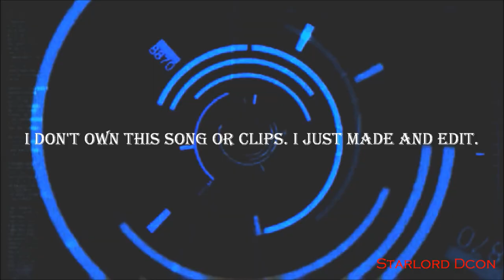CHE GUEVARA - tfp (Opxmegs & KoXSc)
Käske miestäsi pukeutumaan  CHEGUEVARAAN! Heh heh. This is a finnish song I like and I just decided to make an edit on it. I absolutely like thiis edit I made and I hope you guys love it too.